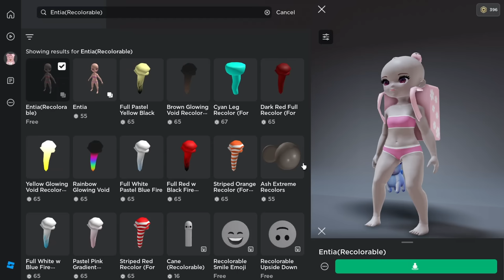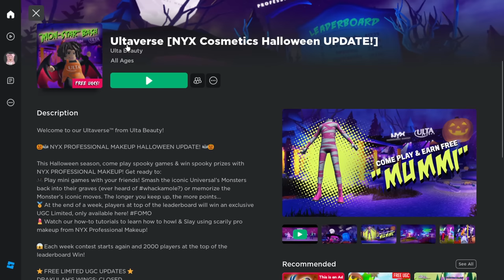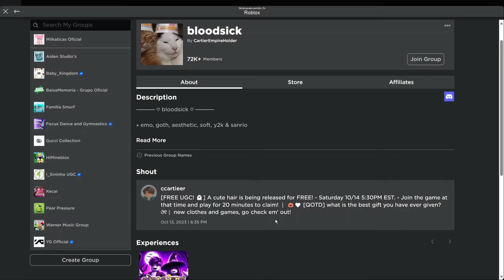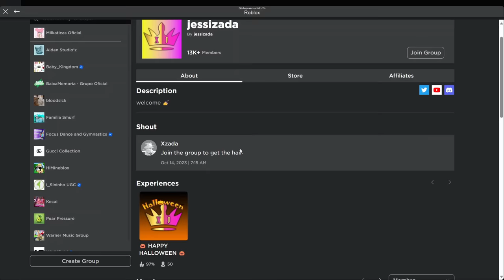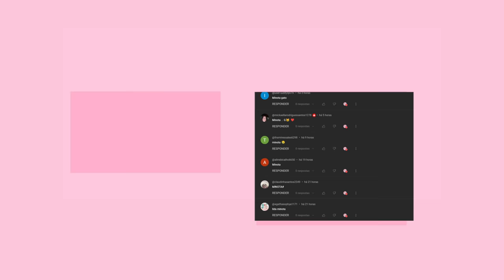NOVO AVATAR CORPO DE BONECA GRÁTIS +3 CABELOS FREE LIMITED NO ROBLOX!